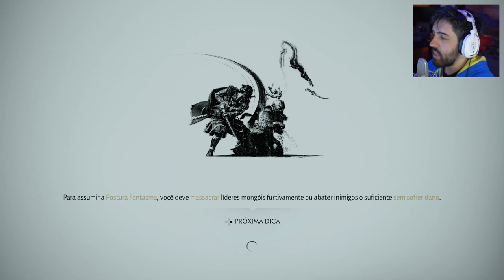GHOST OF TSUSHIMA - Ep 9 - ÓDIO em 4k [PS4 Pro]